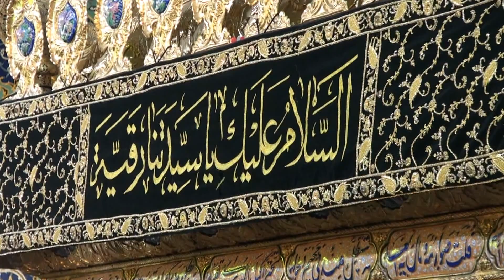26-Nov-2011 Zaireen at Zari of Hazrat Bibi Syeda Ruqayya SalamullahiAlaihah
Zaireen come from all corners of the world to visit the holy shrine of Bibi Syeda Ruqayya SalamullahiAlaiha, the 4 year old daughter of Imam Hussain A.S., who died in misery